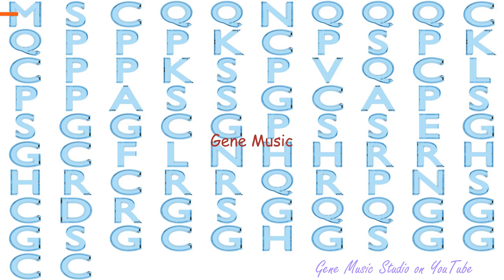Gene Music using Protein Sequence of LCE3D "LATE CORNIFIED ENVELOPE 3D"